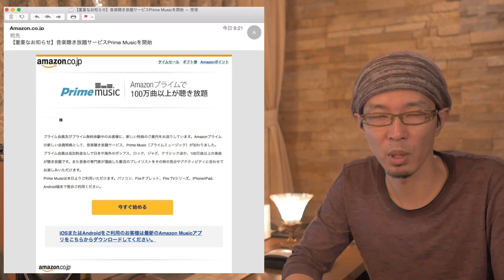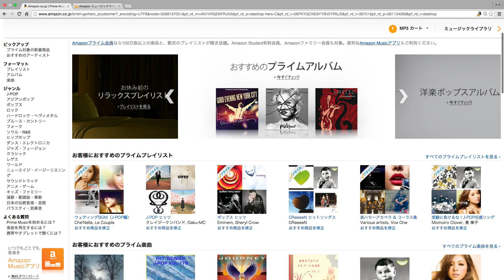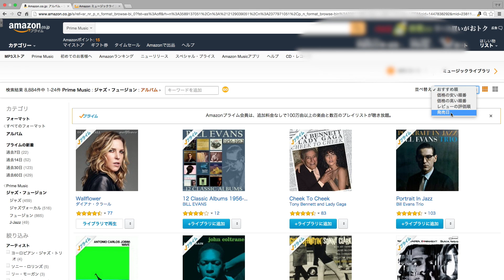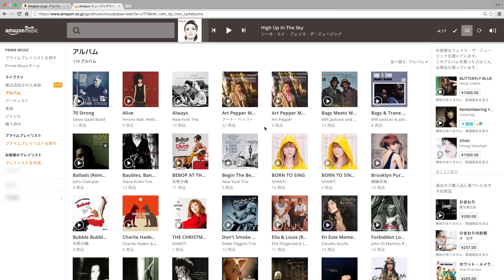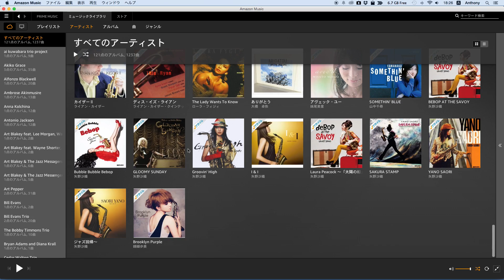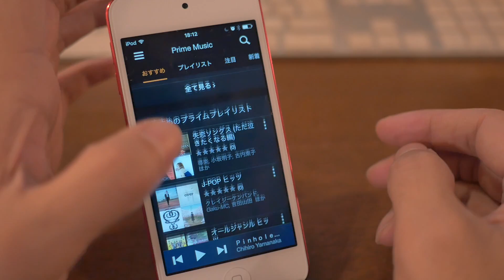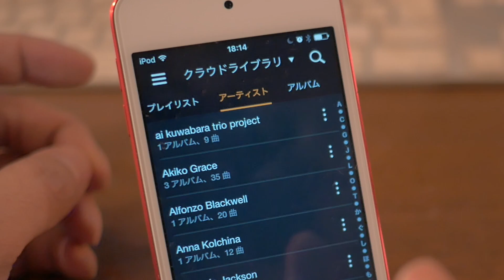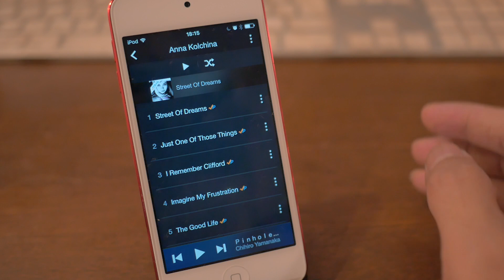Amazon Prime Music は256kbpsでダウンロードも可能！ 実質無料で100万曲以上を聴き放題！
いや〜突然のサービスインでビックリしました。
これはかなり使えますね!!

◼︎amazon Prime Music はこちら

◼︎関連動画
【Amazon Fire TV Stick】設定かんたん！映画もYouTubeもサクサク動く！

■撮影機材
Panasonic Lumix GH4
TASCAM DR-07MKII